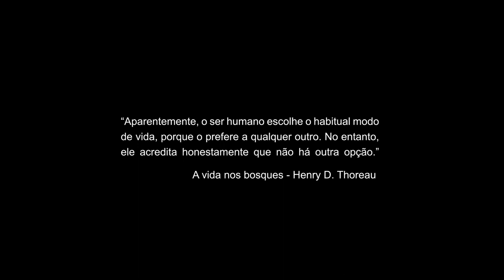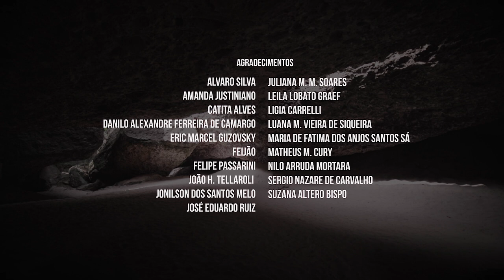CASTELO ABANDONADO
(English below)

SINOPSE:
Astrogildo acaba de completar 50 anos e desde os 15 vive isolado nas serras do Parque Nacional da Chapada Diamantina, na Bahia. Que tipo de espaço é esse que separa um homem de seus companheiros e o torna solitário?

FICHA TÉCNICA
DOCUMENTÁRIO – 63MIN – BRASIL/2020
DIRETOR: Felipe Carrelli
ROTEIRO: Felipe Carrelli
PRODUÇÃO: Jânio Gleidson Souza Rocha
CAMERA: Felipe Carrelli
MIXAGEM DE SOM: Felipe Carrelli
ENTREVISTA: Astrogildo dos Santos
MONTAGEM: Felipe Carrelli
SOM DIRETO: Felipe Carrelli

SYNOPSIS:
Astrogildo has just turned 50 years old and for the last 35 years he has lived isolated in the mountains of the Chapada Diamantina National Park, in Brazil. What sort of space is that wich separates a man from his fellows and makes him solitary?

CREDITS
DOCUMENTARY - 63MIN - BRAZIL / 2020
DIRECTOR: Felipe Carrelli
SCRIPT: Felipe Carrelli
PRODUCTION: Jânio Gleidson Souza Rocha
CAMERA: Felipe Carrelli
SOUND MIXING: Felipe Carrelli
INTERVIEW: Astrogildo dos Santos
EDITING: Felipe Carrelli
DIRECT SOUND: Felipe Carrelli